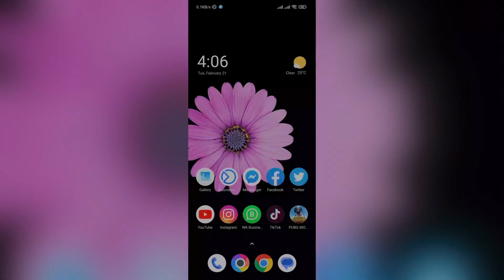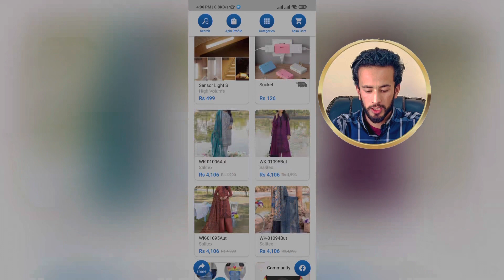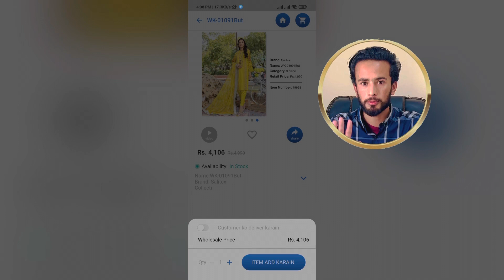How To Earn Money Online From Home In Pakistan | Zarya App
Zarya app is one of the best application in Pakistan from where you can easily earn money with your define percentage.. there are many ways of turning money in Pakistan right now but this application is one of the best applications that you can use to earn online money in Pakistan..